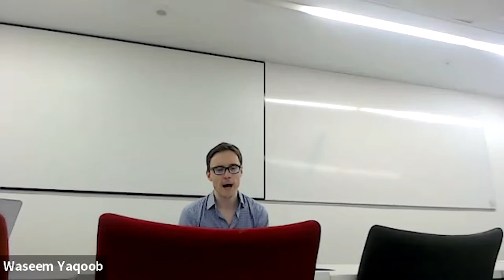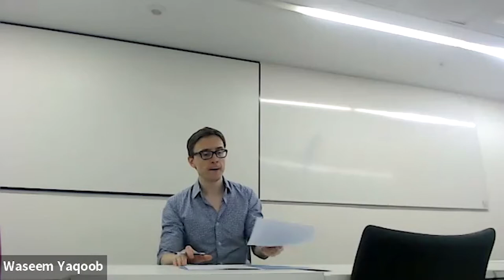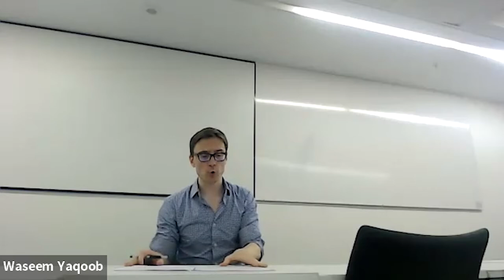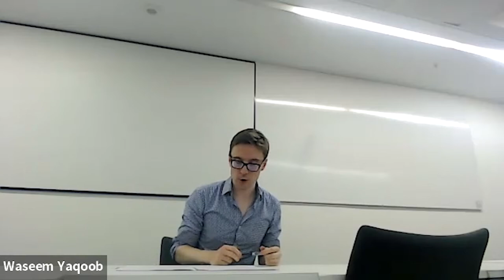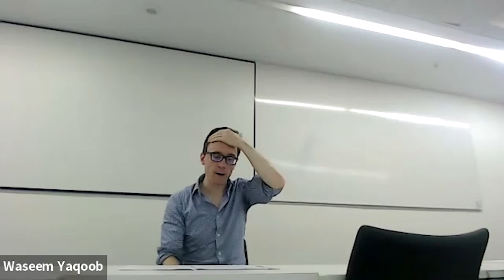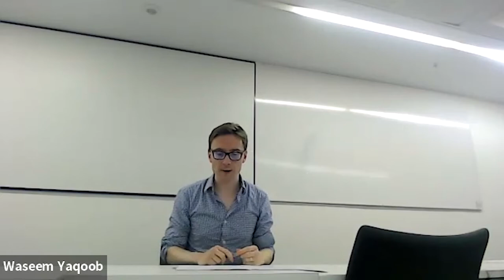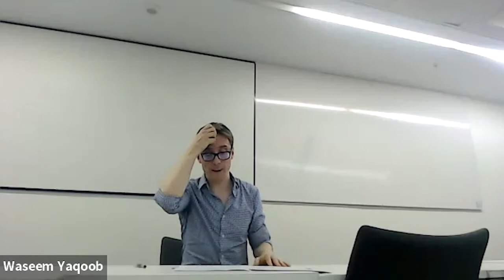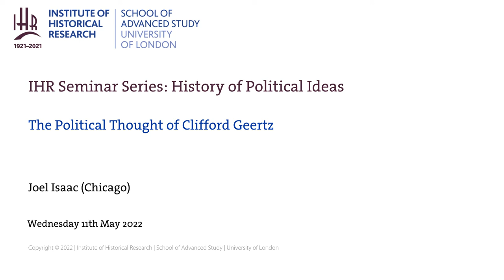IHR History of Political Ideas Seminar: The Political Thought of Clifford Geertz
Speaker: Joel Isaac (Chicago)